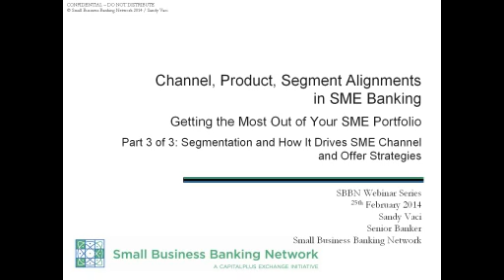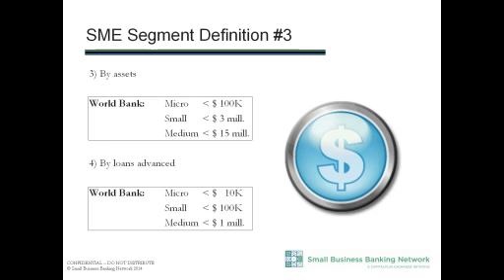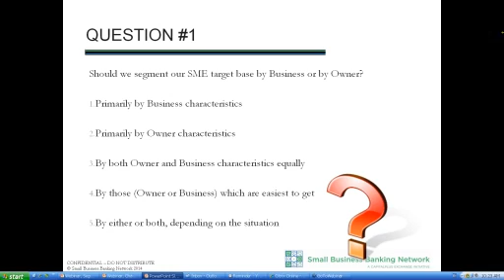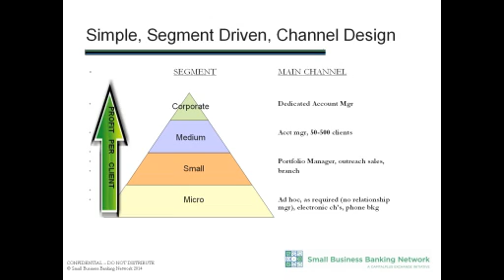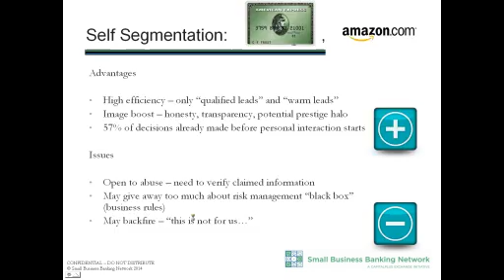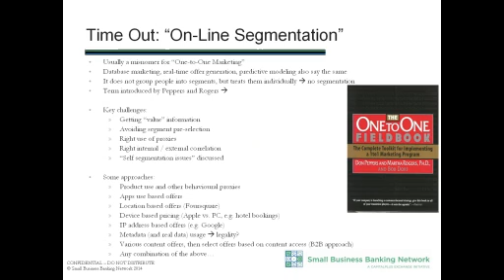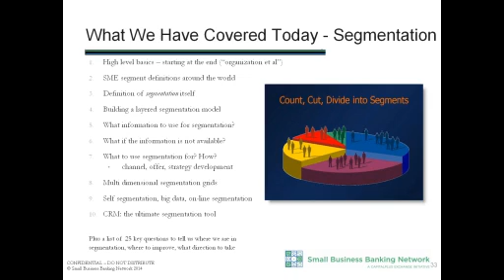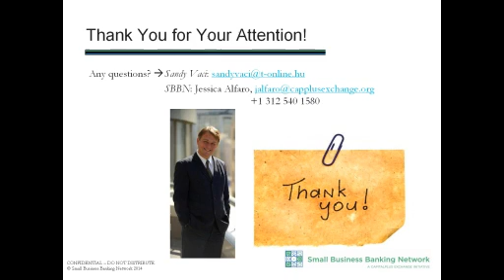Channel Innovations Part 3: Segmentation and How It Drives SME Channel and Offer Strategies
This webinar will discuss SME customers and segmentation with a concentration on topics such as segmentation based strategy and using customer centricity to drive segment focus and profitability. The topics covered in this webinar include:
• Customer segmentation approaches
• Trade offs of segmentation and how to manage them
• Developing CRM processes and tools vs purchasing CRM software
• Implementing customer centricity across the institution to drive profitability

The directors and staff of SME, Sales & Marketing, Strategic Planning, and Operations, as well as appropriate human resources and IT (business interface) professionals would benefit from this session.